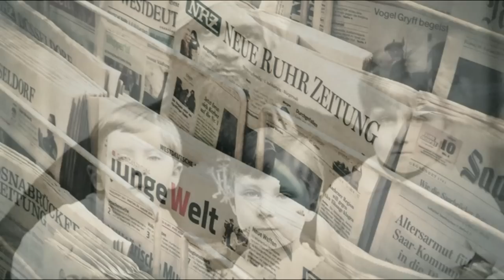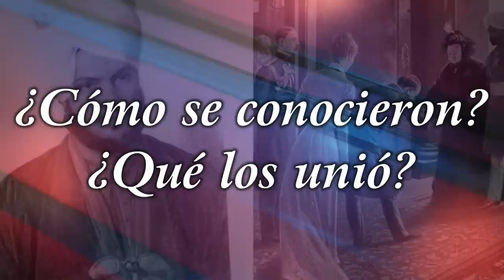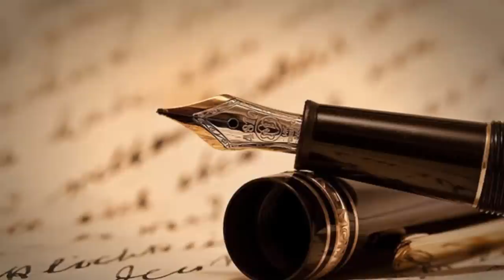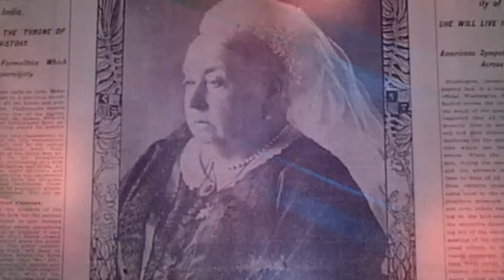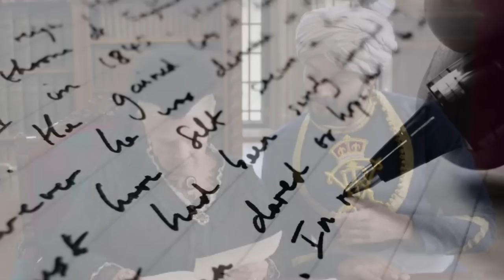KARIM ABDUL Y LA REINA VICTORIA EL ULTIMO AMOR O AMISTAD